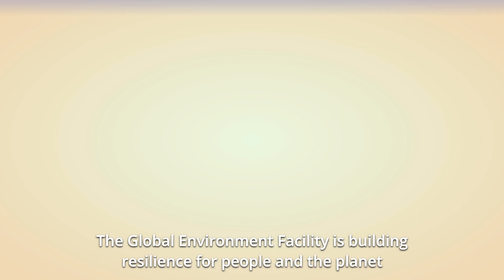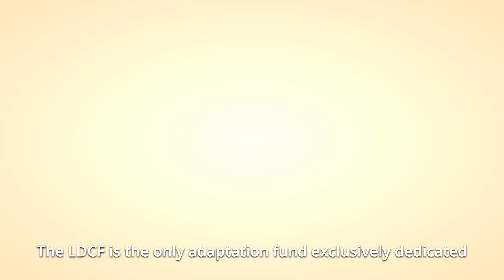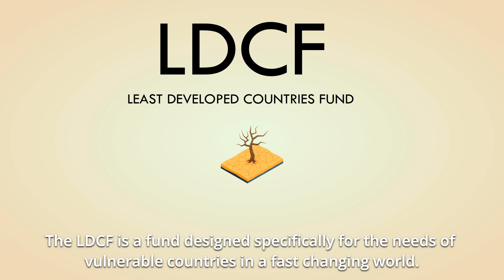The Least Developed Countries Fund (LDCF)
This video introduces the Least Developed Countries Fund (LDCF) and outlines the main components of the new 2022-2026 GEF-8 adaptation strategy. Created in 2001 and led by the Global Environment Facility (GEF), this fund is enabling Least Developed Countries to prepare for a more resilient future. LDCF funding helps recipient countries address their short-, medium-, and long-term resilience needs and reduce climate change vulnerability in priority sectors and ecosystems.